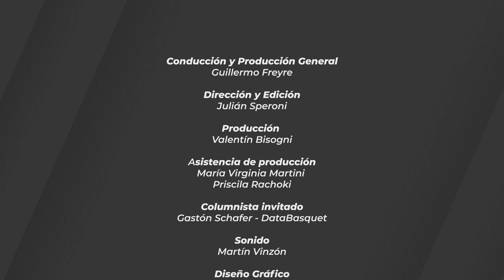Pick and Rock 02